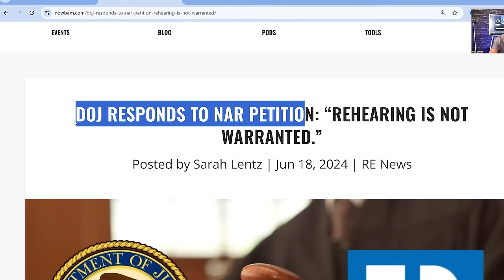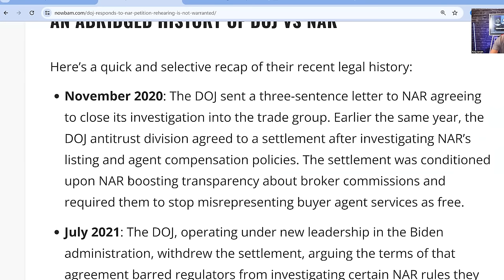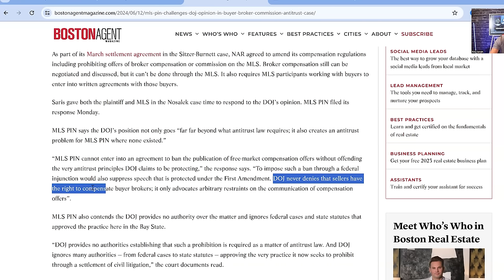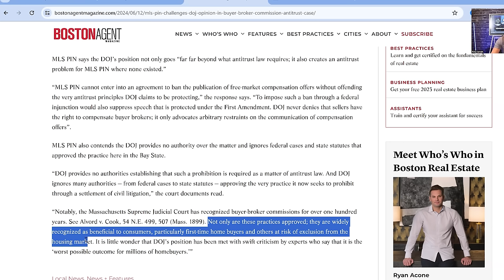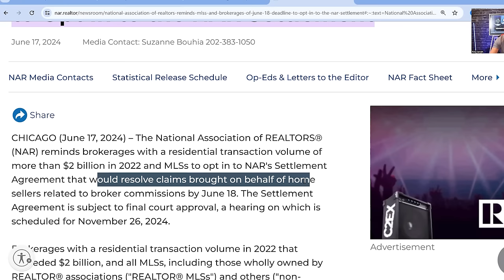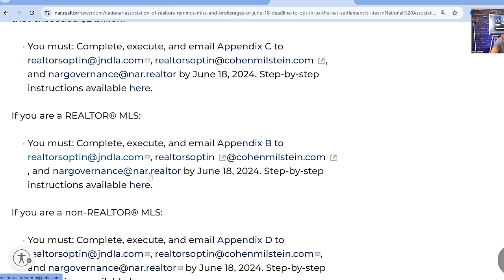DOJ to NAR: “Your days are numbered!”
Ricky Carruth 💎 Real Estate Broker, Coach, Investor, Father & Husband! He travels around the county with his amazing wife & daughter speaking on the biggest stages about real estate & success.

Ricky closed over 1,000 deals as a solo real estate agent in Gulf Shores, AL, fix & flipped over 100 homes & built a $10M real estate portfolio (adding new properties every month).

He has successfully predicted the market every step of the way since early 2020 including the market surge of 2021, the home price bottom of January 2023 & new all-time highs for home prices in July 2023.

Ricky started coaching real estate agents in 2017, and has become one of the biggest names in the industry.

Message him on IG: rickycarruth